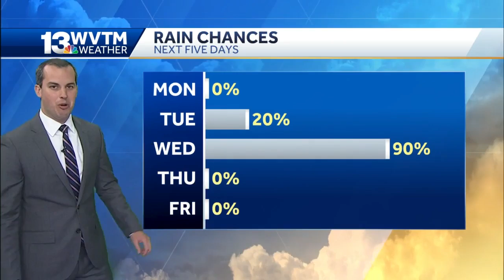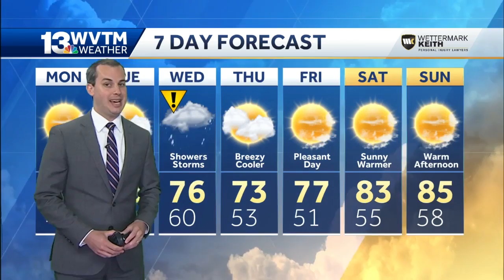Chilly start to our Monday